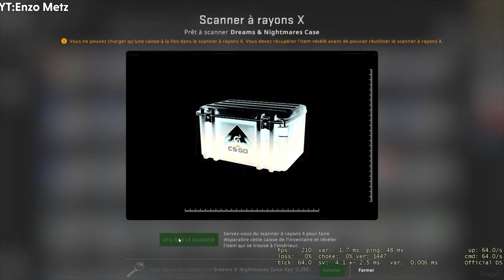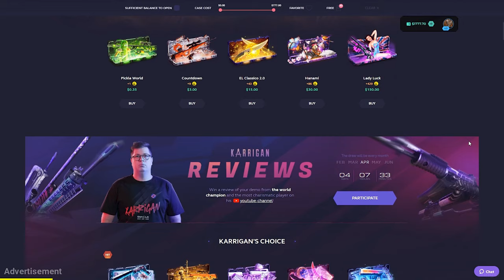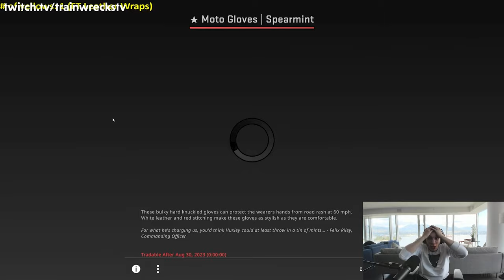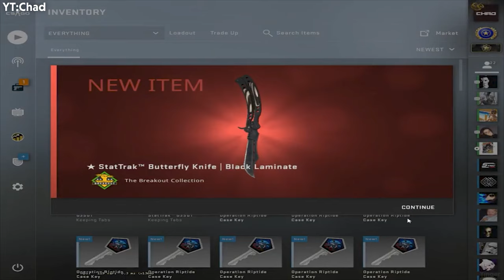HE USED X-RAY TO UNBOX A $20,000 EMERALD... (WTF)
Get +7% Deposit Bonus and Unbox Your Dream Skin!